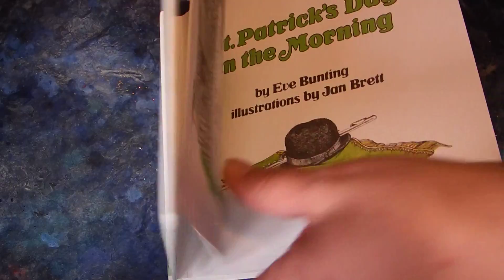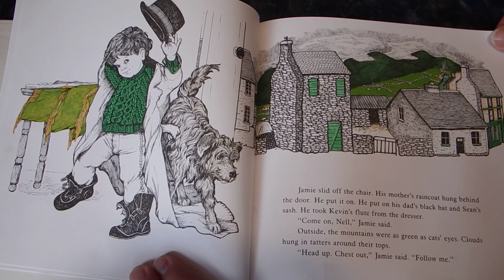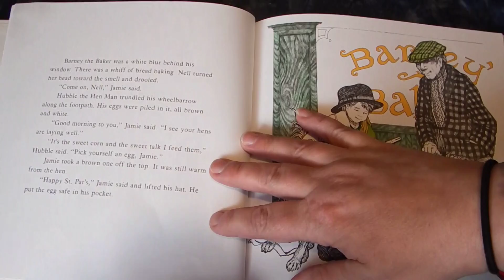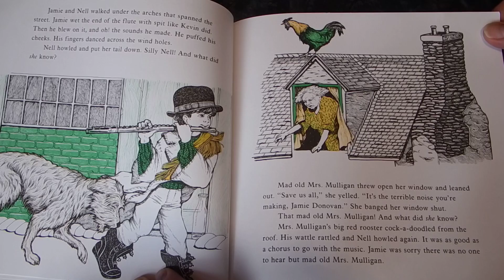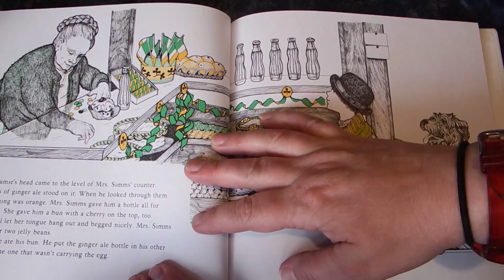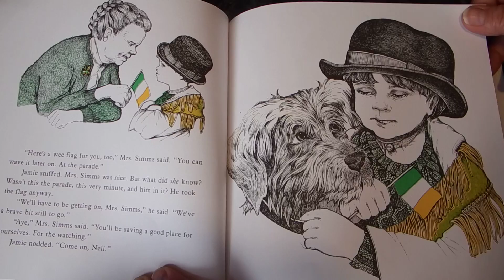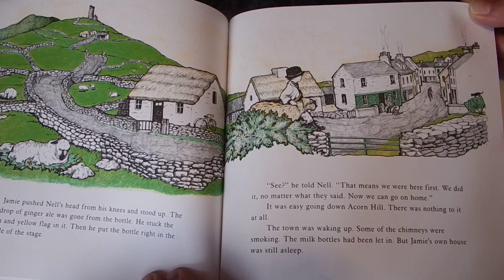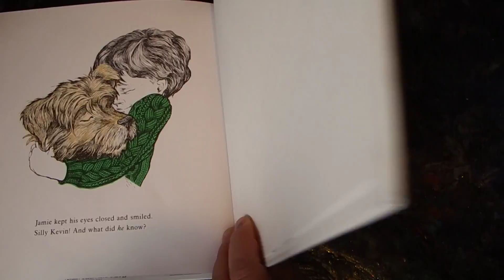St. Patrick's Day in the Morning By Eve Bunting read aloud for kids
Jamie seeks a way to prove that he is not too young to march in the big St. Patrick's Day parade.